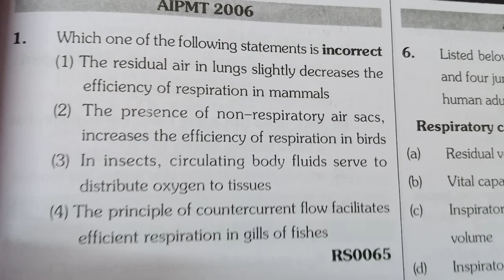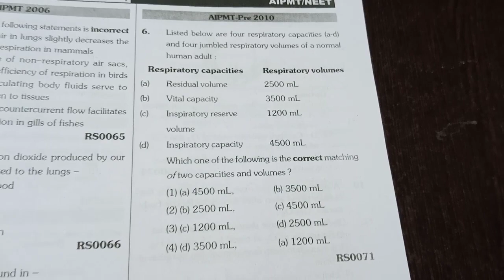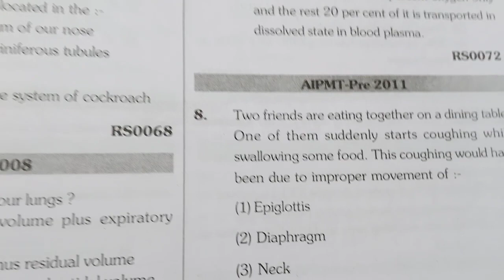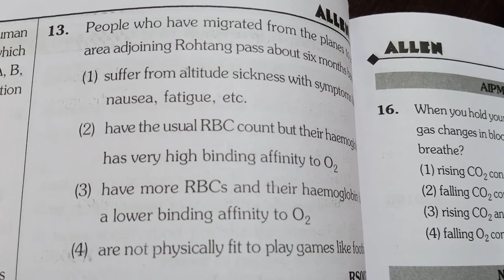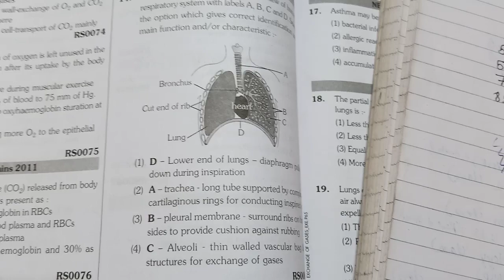Breathing and exchange of gases|Previous year questions for Neet 2022 (Part 1)